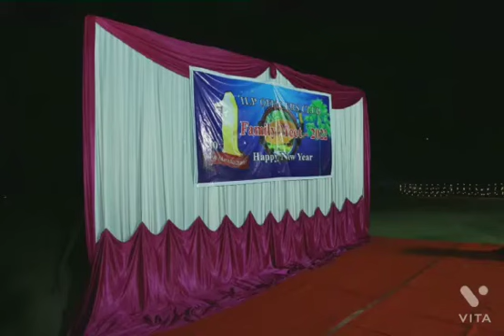Instrumentation Ltd Palakkad - Officers Club New year family get-together Jan 2022.